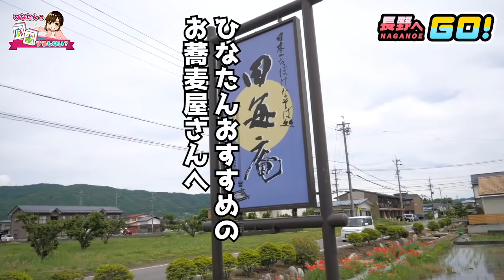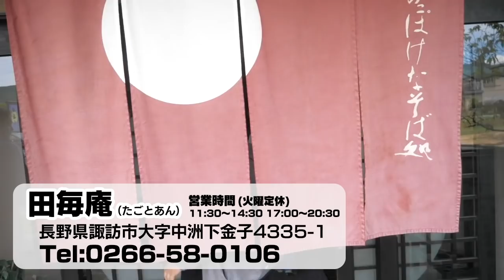長野へGO！#2 〜そうだ、日向に会いに行こう〜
◆今回ひなたんたちが訪れたお蕎麦屋さん
【 日本一ちっぽけなそば処 田毎庵 】